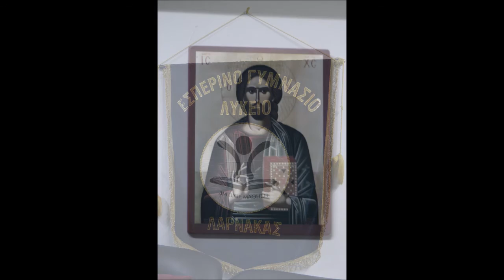Διάλεξη του Ν. Λυγερού: "Δεν υπάρχει ανθρώπινη ελευθερία χωρίς πρόληψη". Φωτογραφίες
Διάλεξη του Νίκου Λυγερού με θέμα: "Δεν υπάρχει ανθρώπινη ελευθερία χωρίς πρόληψη". Εσπερινό Γυμνάσιο και Λύκειο Λάρνακας. Κύπρος. Δευτέρα 18 Ιανουαρίου 2016
Φωτογραφίες